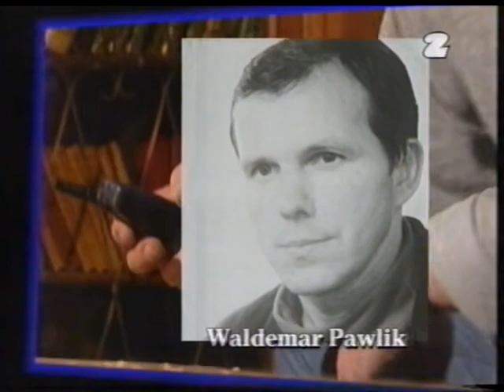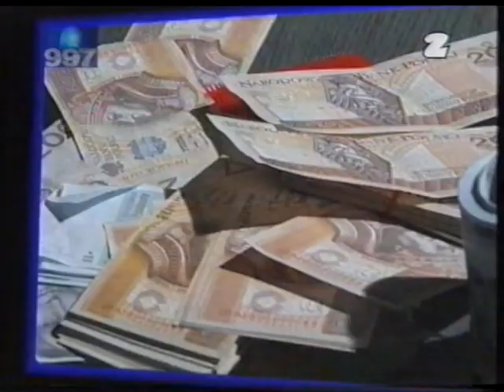MK 997 03 02 2000r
Komentarze moderowane/kasowane przez naloty dzieci z Wykopa, które jojczą, że mirrory to zło ostateczne, backupy to wymysł szatana, mam wszystko usunąć i najlepiej przeprosić za Wołyń czy coś. Nikt na tych filmach i tak nie zarobi, a im więcej kopii, tym mniejsza szansa, że coś zaginie na zawsze.